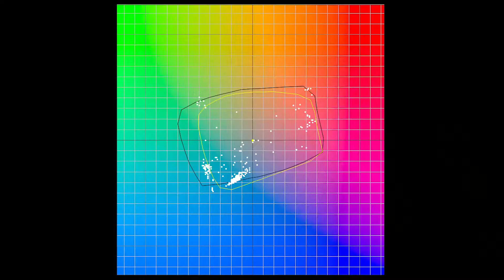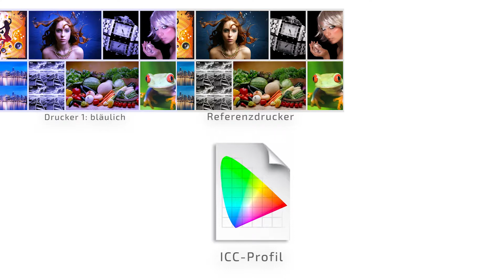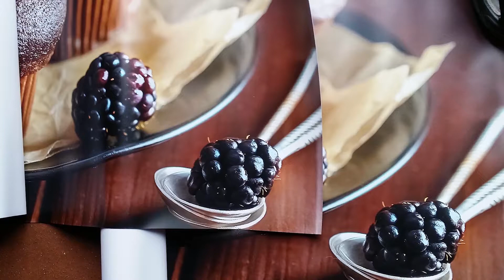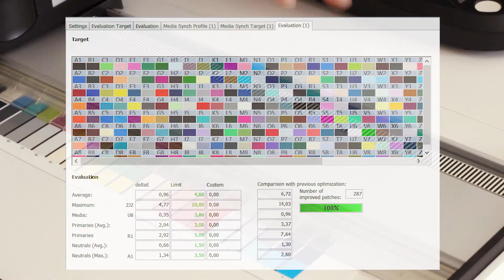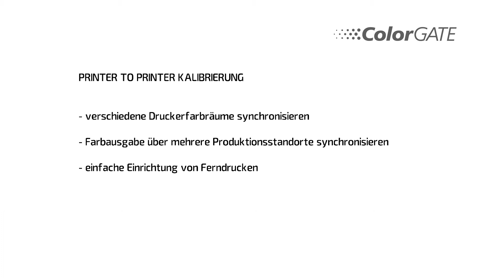ColorGATE - Media Device Synchronization (MDS) und Quality Assurance Module (QAM) DE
In diesem Video möchten wir Ihnen die Vorteile der ColorGATE Media Device Synchronization (MDS) und Quality Assurance Module (QAM) vorstellen.